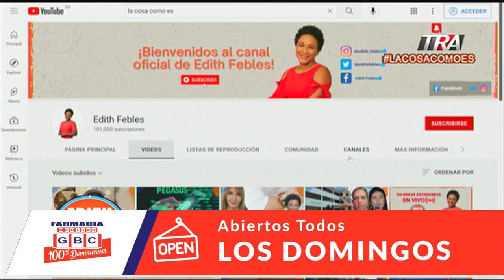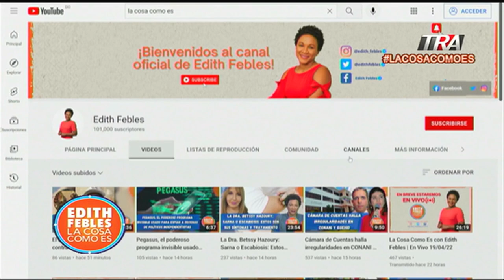Luis Abinader crea una comisión para buscar una salida viable al tema del canódromo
Canal Oficial Periodista Edith Febles